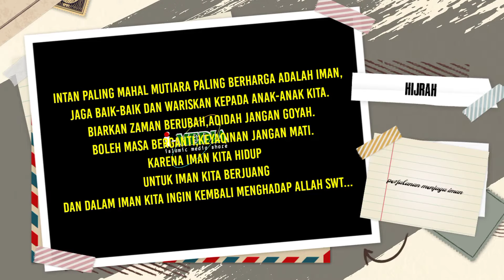HIJRAH PERJALANAN MENJAGA IMAN - KH ZAINUDDIN MZ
Hijrah Perjalanan Menjaga Iman, mempertahankan aqidah dan membela ke yaqinan.
Ceramah KH Zainuddin MZ lucu abis tentang hikmah dari sebuah peristiwa Hijrah Rasulullah SAW. 00:00 / 20:56 menit.

Selasa, 19 Januari 2021 M / 5 Jumaditsaani 1442 H.